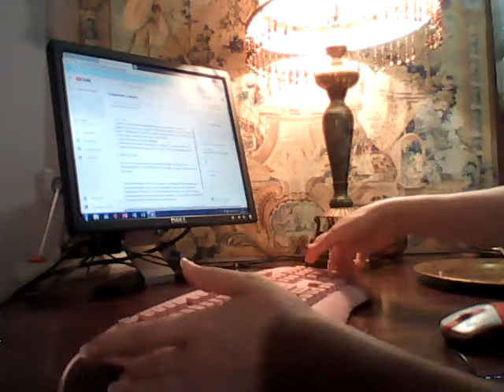WIN 20210310 09 03 24 Pro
Дима, шикарное новое фото, как ваши дела?
Дмитрий
Дмитрий 13:11

Спасибо!)🤠
Дмитрий
Дмитрий 13:11

Все хорошо)
Татиана-Салмановна
Татиана-Салмановна 13:13

Великолепно

Дима, а чем вы занимаетесь по работе?
Дмитрий
Дмитрий 13:16

Пока ничем🤣

Хожу в автошколу🤠

Учу правили пдд
Татиана-Салмановна
Татиана-Салмановна 13:17

чтобы получить водительские права?
Дмитрий
Дмитрий 13:17

Да🤠

Будем ездить в Петергоф🤣😃
Татиана-Салмановна
Татиана-Салмановна 13:23

Дима, вы не представляете, на словах водительские права у меня тут упала картина что стоит передо мной на столе, которая у нас с моим бывшим мужем Перри М ДАнски была в ванной комнате на 56 кенморе роуд блумфиелд, вообщем эта картина упала на лампу и копьютер монитор, завалила монитор лампу и все это на меня, до этого упал бокал с водой под эту картину
Дмитрий
Дмитрий 13:24

Что бы это значило😲
Татиана-Салмановна
Татиана-Салмановна 13:25

а вообще занимаюсь сегодня хозяйственными вопросами уборкой в моей квартире, вынесла мусор, сходила в почтовый ящик, мою посуду, убираюсь на моем столе на моей кухне, гранд ресторанте, готовлю себе ланч, сейчас буду делать салат из свежей моркови, свежей капусты, это отдельные салаты, жарить варен картофель

да уже все хорошо, но сразу было очень необычно, когда это все упало и чуть не сломало мой ноутбук, которым я заснимаю мои видео

картину подняла монитор также да и лампу поправила и с ноутбуком все хорошо заснимаю мое видео

это наверно налог на имущество, из налоговой было сегодня письмо в моем почтовом ящике, чтобы я заплатила налог на имущество

еще мне надо помыть полы в моей спальне и в кор
Дмитрий
Дмитрий 13:27

Это что за налог,раз в год который🤔🙄
Татиана-Салмановна
Татиана-Салмановна 13:28

да присылает налоговая квитанции налог и на мою квартиру как собственника Татиана Салмановна Мактум Сайфуддин за мою квартиру Санкт-Петербург Комендантский пр дом 32 корп 1 лит А кв 92, и налог на землю и на половину участка и половину дома Санкт-Петербург поселок Белоостров Железнодорожная ул дом 20 А

да это годовой налог
Дмитрий
Дмитрий 13:30

Понятно, только успевай платить🙃
Татиана-Салмановна
Татиана-Салмановна 13:30

да уж

а так конечно ездить в Петергоф, а у вас не было водительских прав?

только на днях вчера думала, хорошо бы новые проекты, и деньги и что нибудь такое интересное
Дмитрий
Дмитрий 13:33

Водительских прав у меня не было

Буду в Петербурге,куплю автомобиль "москвич",съездим в Петергоф,в кооператив "Марина".
А то они там уже соскучились😎
Татиана-Салмановна
Татиана-Салмановна 13:35

Жду вас с нетерпением

кстати я в моей банковской карты банка тинькоф оплатила часть моих платежей за мой эллинг с 2017 г по наст время и даже часть платежа за след месяцы, конечно маленькой суммой, ну сколько смогла

сегодня в Питере ночью погода была около 20 градусов мороза и как написал яндекс ощущалось как минут 27

да и днем мороз

Дима, а когда вы планируете приехать в Питер?
Новые сообщения
Дмитрий
Дмитрий 13:40

Скоро,как только пройдет эпоха пятидесяти летнего карантина